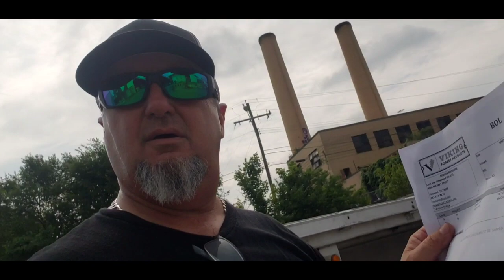Making a Living and Having a Life! lets do both 🤙🏼